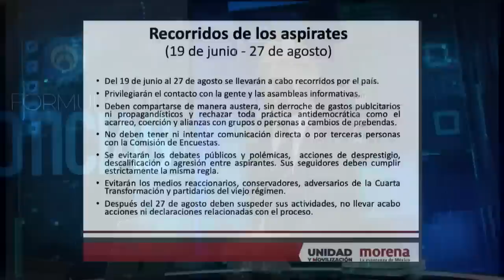“Salud, seguridad y economía son mis principales propuestas”: Marcelo Ebrard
Marcelo Ebrard aseguró que desde la cena que tuvieron con el presidente la semana pasada, se definieron algunas reglas para los candidatos.
Aseveró que no tiene ningún problema con el presidente y que él está a favor de la continuidad de la ‘transformación’ impulsada por López Obrador.
Ebrard comentó que se puede mejorar el crecimiento económico, el sector salud y la seguridad, por lo que esas serán las principales metas por cumplir. El Morenista asegura que las casas encuestadoras elegidas para hacer muestras espejo serán elegidas hoy con base en sus resultados anteriores.
A la norma que establece que los precandidatos no podrán ir a ningún medio con tintes conservadores y que vayan en contra de la ‘4T’, Ebrard comentó que no le parece bien y que él asistirá a todos los medios para comentar sus propuestas

Grupo Fórmula